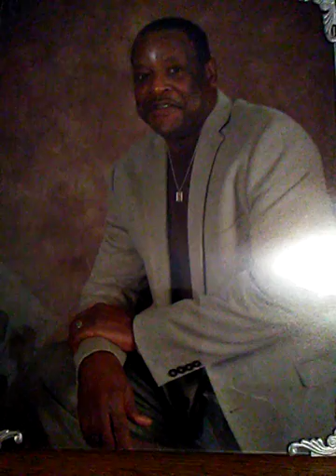Come As You Are by Freddie Banks